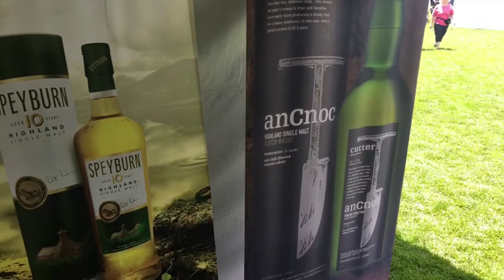Arizona Celtic Highland Games